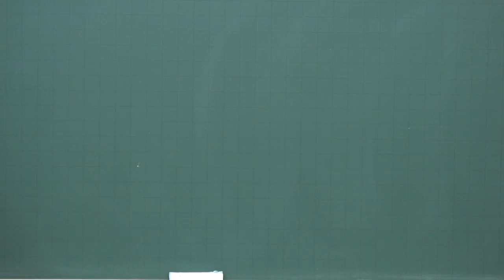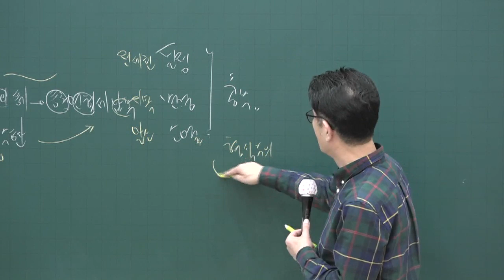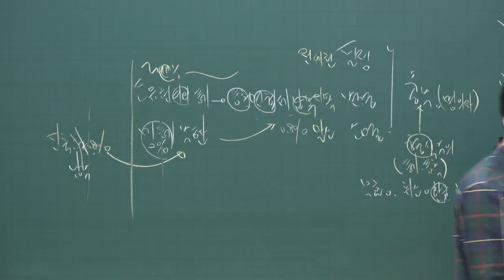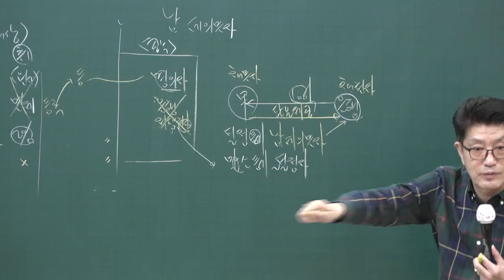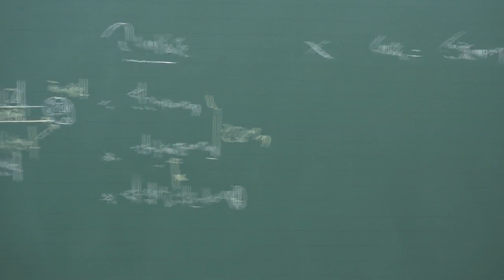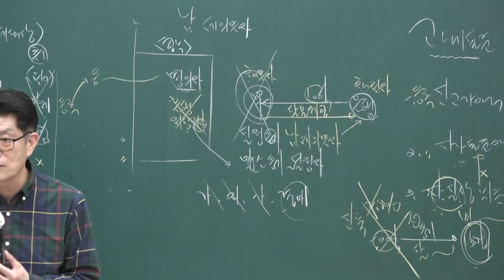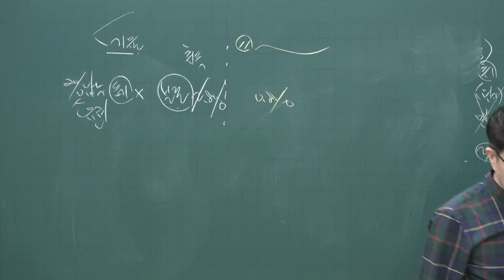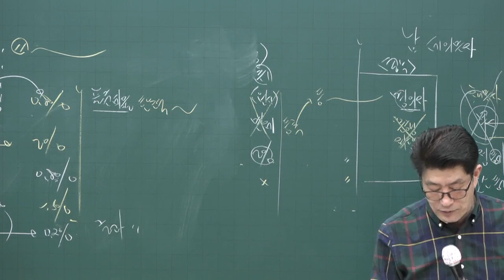[공전무] 2020년 공인중개사 부동산세법 등록면허세 고급이론 4-9